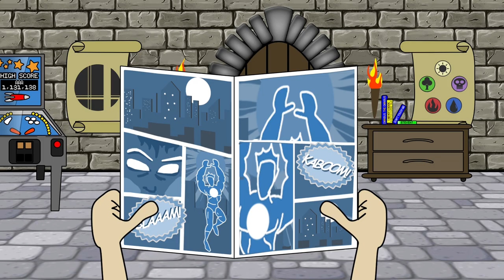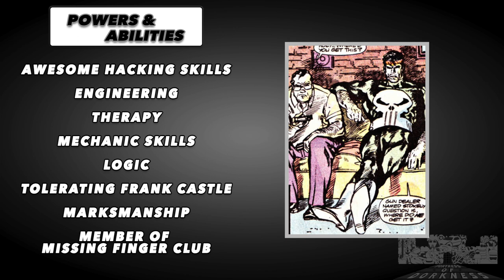Cliff Notes - Microchip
Episode 097 - Cliff Notes
Microchip

Cliff Notes is breaking the codes, gearing you up, and getting you to a safe house in Marvel's 'Microchip'! Frank Castle, aka The Punisher, can't do it alone, and this expert hacker had his back for years!

Who needed to be censored by his own Creed? Why was the lack of piñata not the only reason the party was a dud? And can one really enjoy broadway in the jigsaw puzzle we call life?